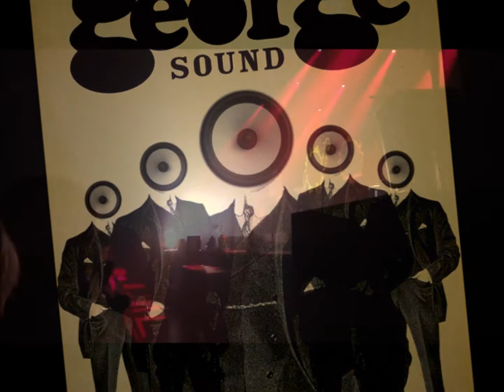George Sound - "Courez!" - Live au Zénith de Rouen - 25/10/2014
Trio bordelais composé de George Damien au chant et de Laurent et Fred Girard à la basse et à la batterie.